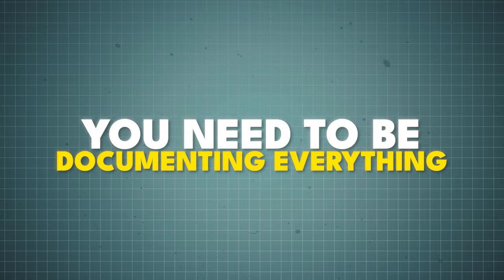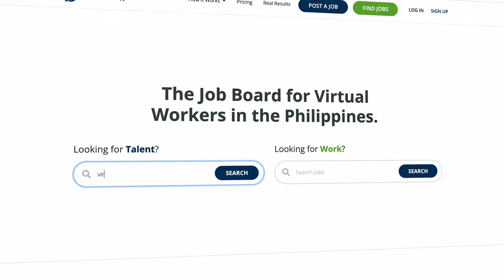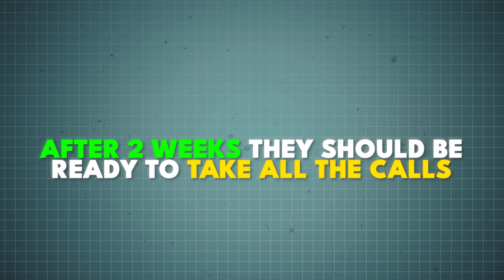How To Start A 6 Figure Remote Cleaning Business While Working Full Time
You don't have to quit your 9-5 job to start and run a successful cleaning business. In fact, if you implement what I tell you in this video then you will only have to spend 5 hours a week running your remote cleaning business because it will be automated. The best part is you will have a cash flowing machine that produces thousands of dollars in profit per month and you may eventually be able to quit your full-time job.

0:00 Intro
0:38 The “Rocky montage”
02:25 Hiring a Virtual assistant
04:16 Training you VA
05:54 Letting the VA work their magic
07:28 Your business is at 20-30k, now what?
08:10 Outro

✅ Learn How to Start A Remote Cleaning Business Side Hustle (Free Training)

👀 We post business advice, Remote Cleaning testimonials and BTS content on our Instagram